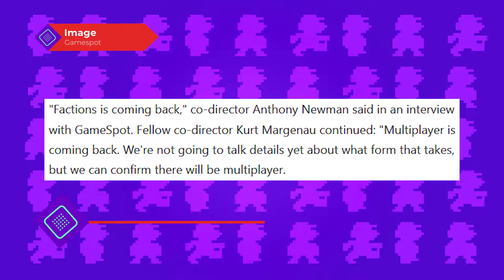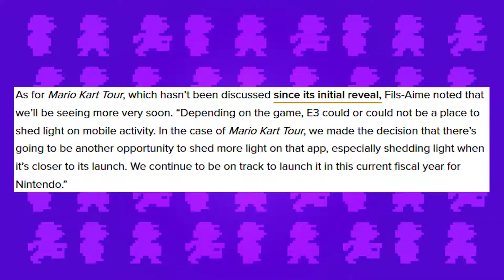The Last Of Us 2 Multiplayer, Fallout 76 Concerns | Patch Notes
In today's Patch Notes we talk about The Last Of Us 2, Fallout 76 and Mario Kart Tour!